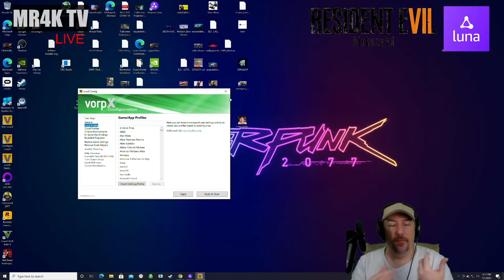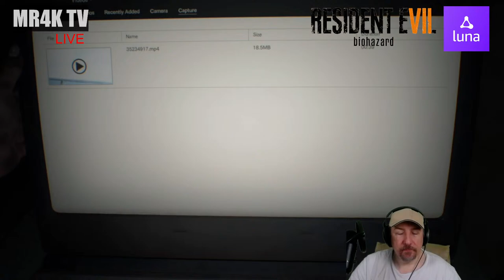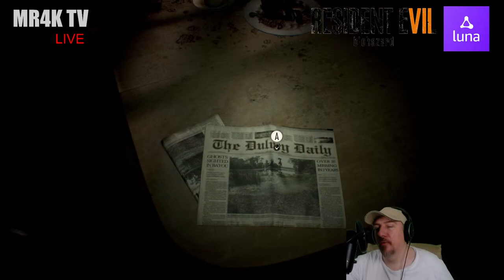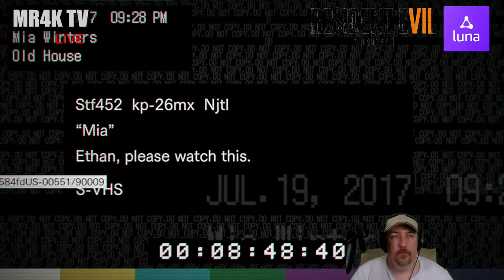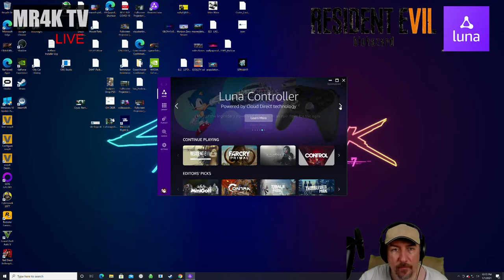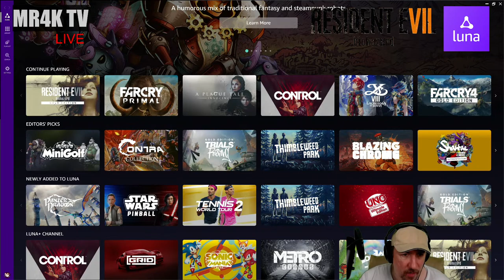RESIDENT EVIL 7 GOLD EDITION AMAZON LUNA : 2021 NEW YEAR DAY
HAPPY NEW YEAR  DAY  2021  lets start off by  AMAZON  LUNA  GOLD EDITION Complete Edition  RE-7  Live: Stream